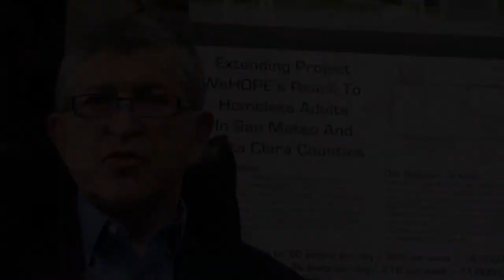Dignity On Wheels - Mobile Shower & Laundry Trailer For Homeless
Introducing Dignity On Wheels, a mobile shower and laundry trailer to serve the homeless of San Mateo and Santa Clara Counties, California. DOW is an initiative of Project WeHOPE, a nonprofit aimed at helping homeless individuals find housing and rebuild their lives.